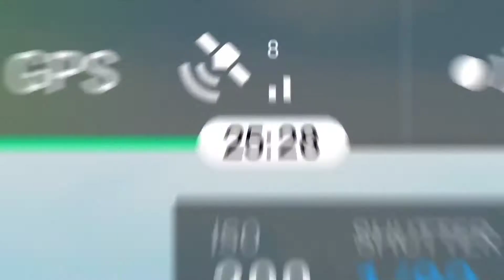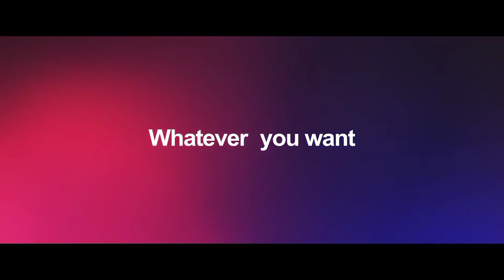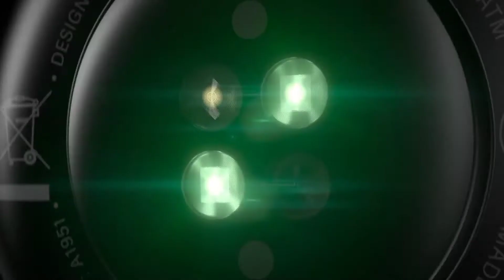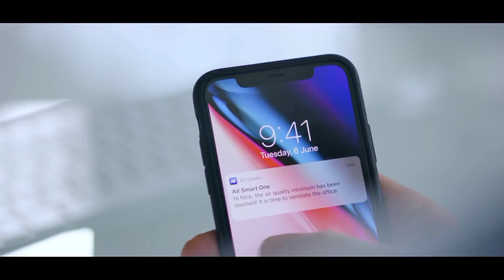8 UNIQUE AND SMART GADGETS AVAILABLE ON AMAZON AND ALIEXPRESS||Gadgets under Rs100, Rs200,Rs500,10k.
Gadgets buying link..

1.DJI Mavic Pro.

2.Cubii jr.

3.amazfit Gtr 2.

4.Forme life.

5.zmirror.

6.Transparent  Bluetooth speaker.

7.Air Therapy.

8.Ait One Smart Desk.

Best Dron And Flying Toy on Amazon.

1.Flying Ball.(Rs,345.)

2.Flying Glider.(Rs,349).

3.  6 Axis led dron.(Rs,2930.)

4.Wifi selfie dron.(Rs,4988).

2.Charging stand.(Rs.97.)

3.Selfie ring light(Rs,229.)

4.Anti thift GPS Tracker  Smartphones(Rs229.)

5.Selfie stick.(Rs.99).